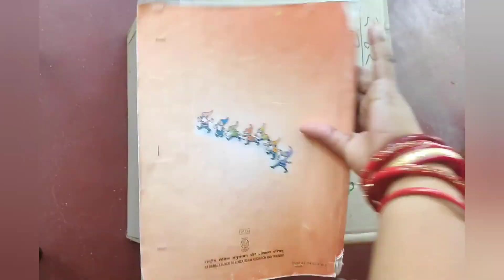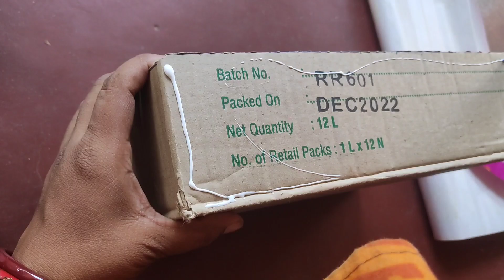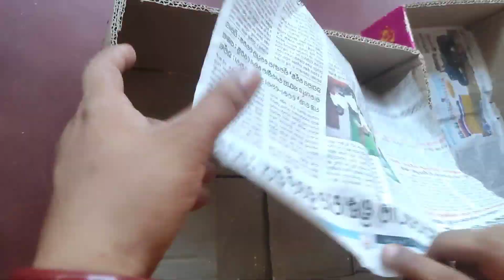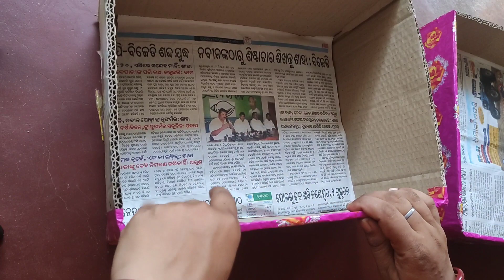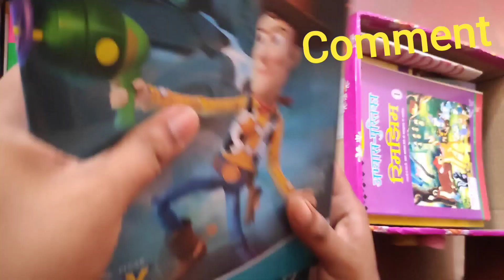DIY Book box | DiyBook self | DIY Cardboard box | DIY Out of waste useful box | Diy cardboard craft